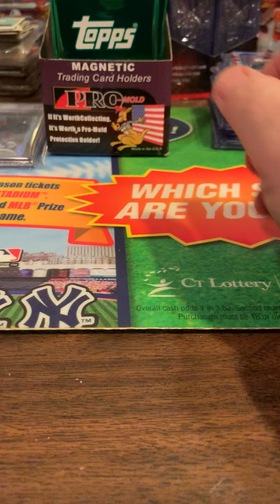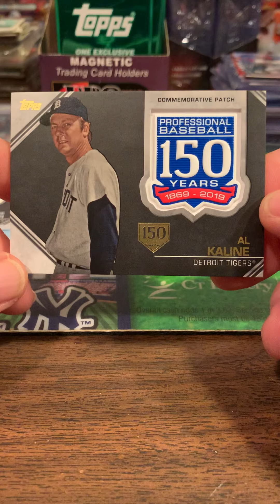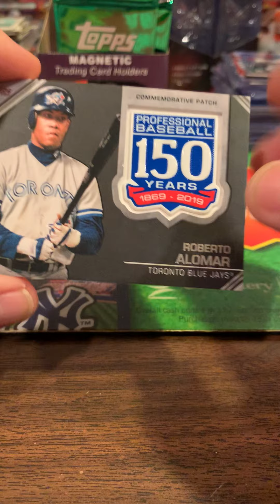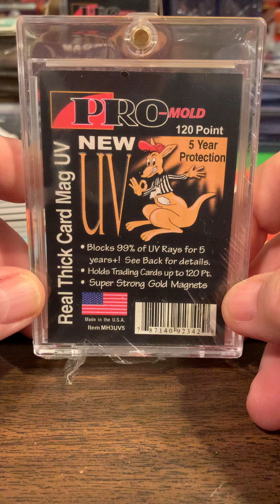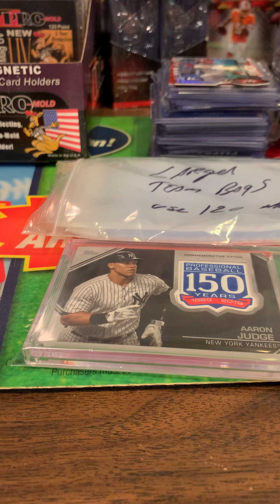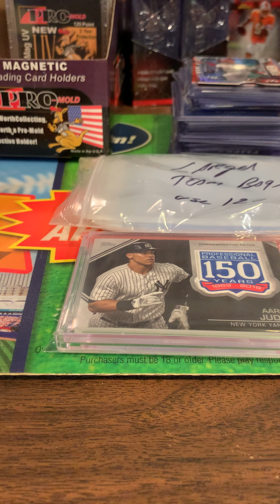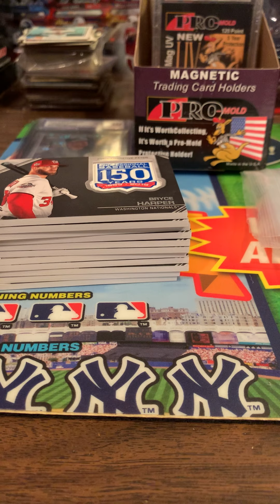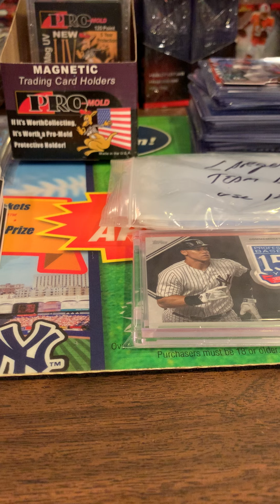Topps 150 & Puff Rambles On...